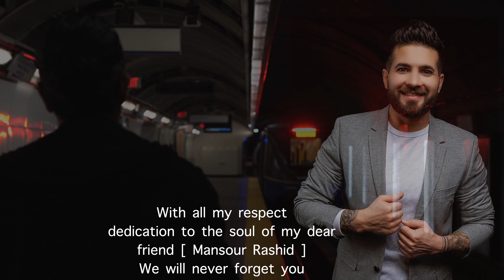Sari Dil (شاری دڵ) Arbaba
Arrangement Mix & Mastering
@Moheb Delfani
Camera : @hphotoco
Colour : @sana_nsr_